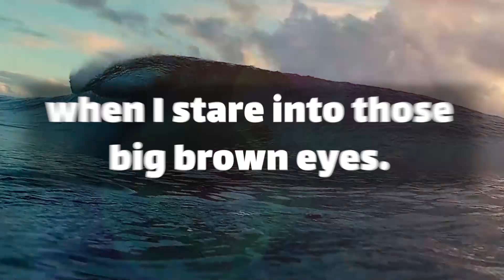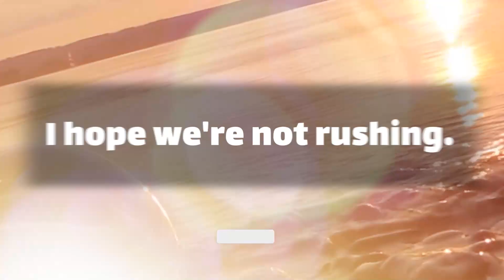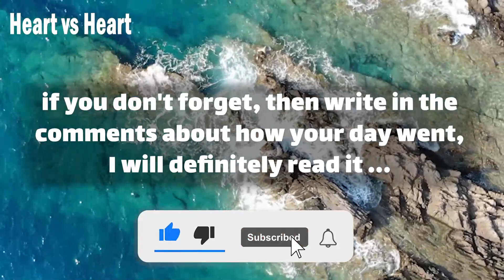dm to df message 💌 | I was all alone.. | It's important to me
Text👇 💞🧡💝
babe.
your first love.
should be someone you just can't live without.
sit back and relax.
as I tell you about my first love.
she makes my heart pound.
and gives me butterflies.
she makes me melt.
when I stare into those big brown eyes.
smell stare and touch.
I feel so lucky.
to be with you.
who would ever imagine?
out of all the people in the world.
I would fall in love with you.
I hope … (Continue in video 😍💟)
playlist👇 Message
⚡ TimeStamps Chapters⚡
00:00 LOVE
00:01 beginning of love
02:09 Message
divine masculine  💟
dm df 🤍
dm message to df today 💝
dm tarot 💞